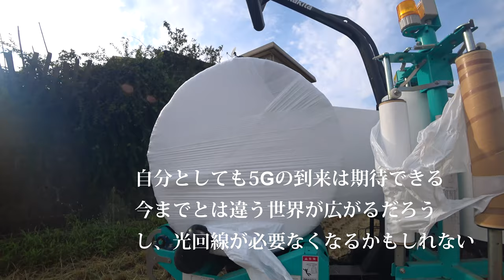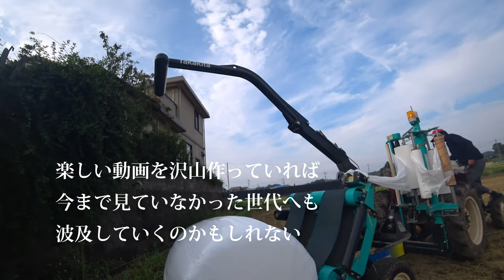【会社員実家農業手伝う】ヤンマートラクターにラッピング機械をつけて実際にロールをラップしてみたら、超便利な装置だとわかった！